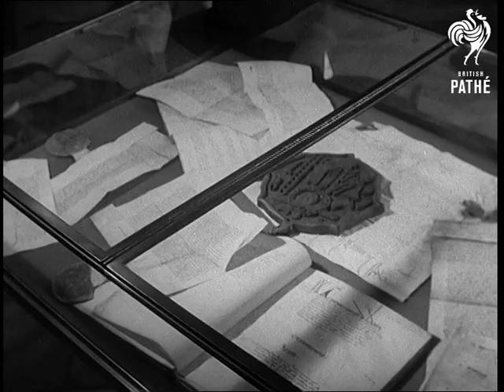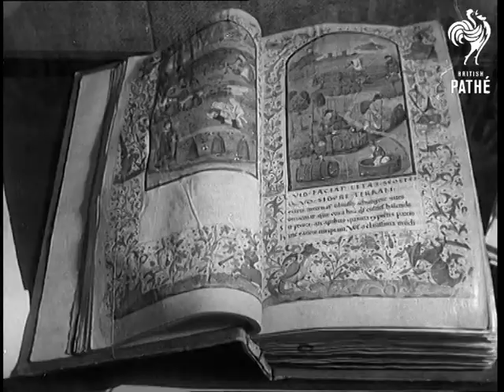The Queen Mother's Visit (1956)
Paris, France.

SCU. Queen Elizabeth the Mother on steps of Elysees Palace shaking hands and saying goodbye to President Coty after lunch. CU. Cameramen taking photographs. SV. Queen Mother coming down steps with Lady Jebb and others to get into car. LV. Hotel De Rohan. SCU. Car, Queen Mother steps out accompanied by British Ambassador Sir Gladwyn Jebb and Lady Jebb. She is greeted by Minister of Fine Arts, Jacques Bordenevue.  SCU. People on steps looking on. TLV. Queen Mother giving speech inside building, & SCU. & CU. CU. Queen Mother accompanied by a person coming up steps to exhibition inside building. CU. Queen Mother just going through a door. SCU. Queen Mother looking up at tapestries with official party standing round. CU. Tapestry on wall. SCU. Queen Mother and the two men who are showing her around. CU. Tapestry. SCU. Queen Mother and officials looking in glass cases. CU. Books in case. GV. Queen Mother and party moving around exhibition. CU. Group of precious stones or diamonds. CU. Sword in case laying across documents. CU. Queen Mother pointing and looking in glass case. CU. Ancient book. SV. Queen Mother standing by case looking in. SCU. Guards standing on staircase. STV. Queen Mother standing on staircase. STV. Queen Mother coming up staircase with French Prime Minister Guy Mollet. SCU. Queen Mother in Dinner Hall walking towards camera. SCU. Queen Mother talking to guests and waving finger to one of them.

(F.G.)  (Orig "F")
 FILM ID:575.16